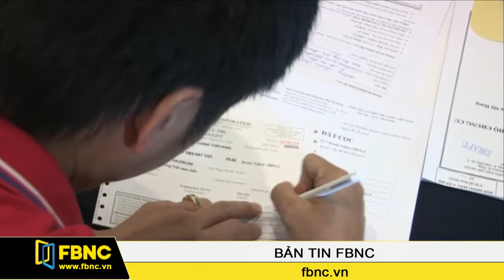FBNC - Phú Mỹ Hưng mở bán đợt 4 dự án Scenic Valley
Sau 3 đợt chào bán kể từ quý IV/2014, công ty Phú Mỹ Hưng đã mở bán đợt 4 dự án Scenic Valley với khoảng 222 căn hộ vào ngày 15/3 vừa qua. Tính cả 4 đợt chào bán thì đến nay đã có khoảng 850 căn hộ Scenic Valley được đưa ra thị trường.